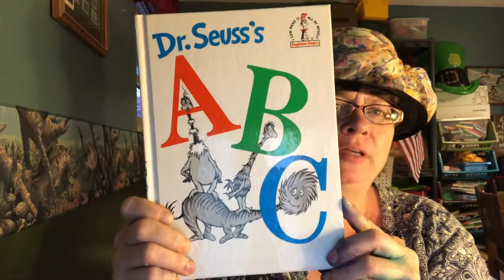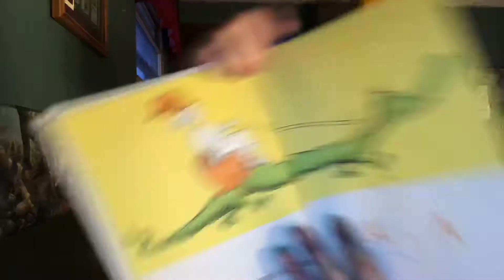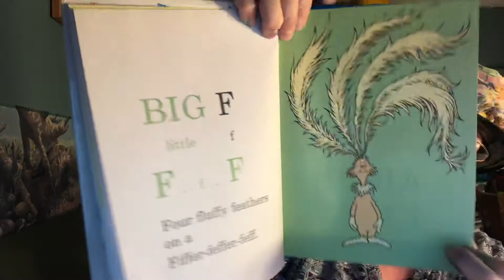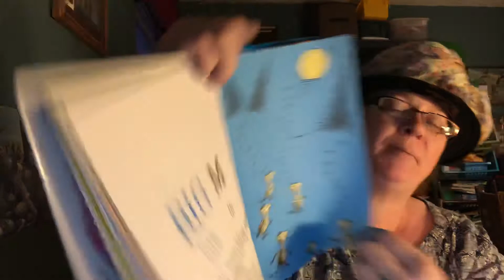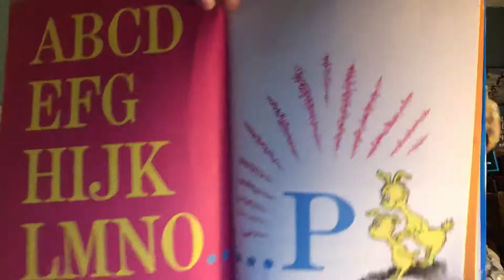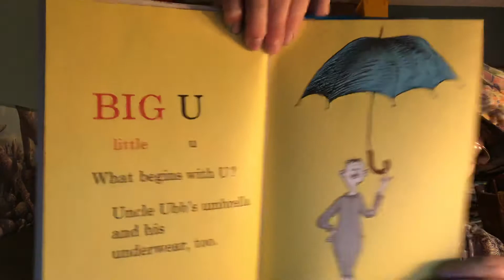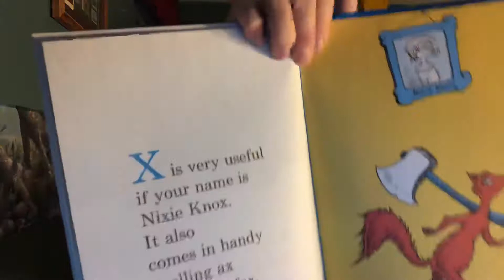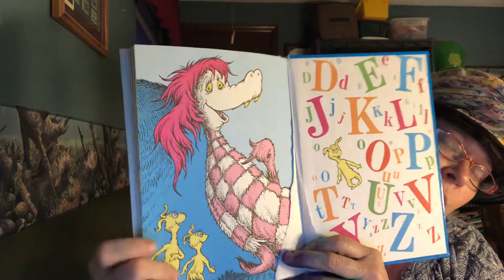Messy science and Dr. Seuss!